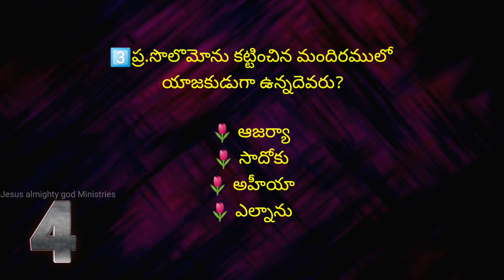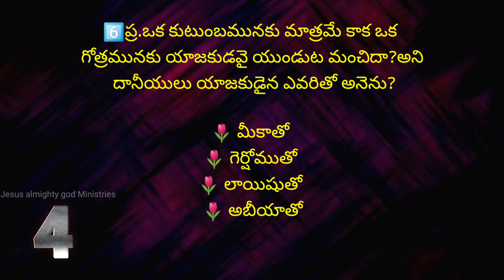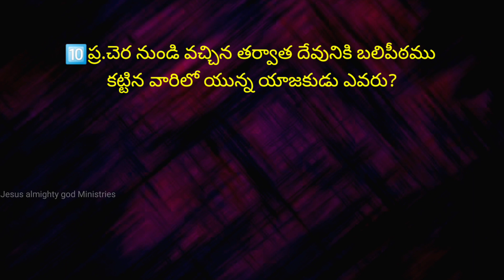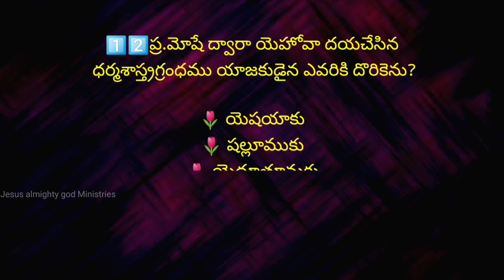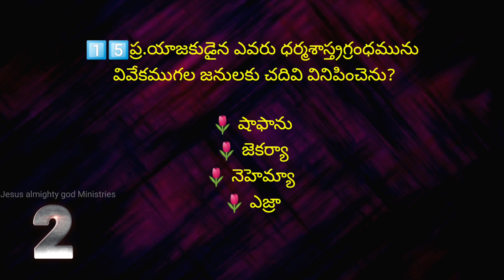అంశము: పాతనిబంధనలో యాజకులు